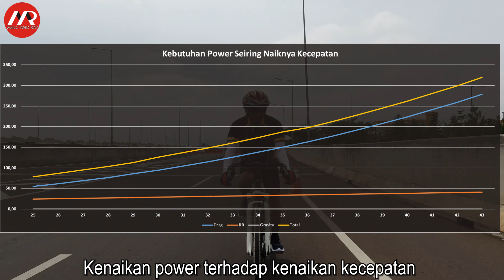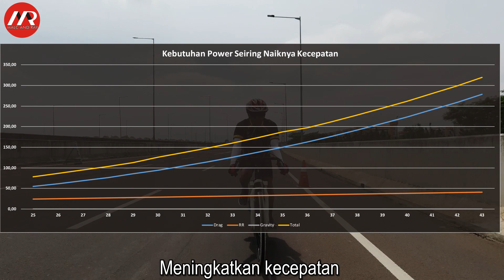Cara Sederhana untuk Meningkatkan Power Bersepeda